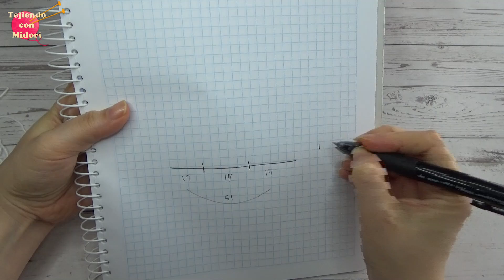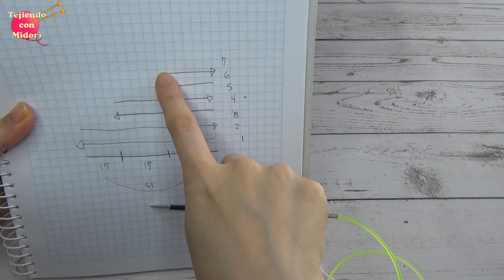Gorro punto Popcorn DOS AGUJAS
Lindo Gorro a juego con suéter en puntada Popcorn, es para talla 3 a 6 meses y explicado para otras tallas. Tejido a dos agujas.

MATERIALES
50 gr total de lana
agujas3.5 mm
separadores
tijera
cinta métrica